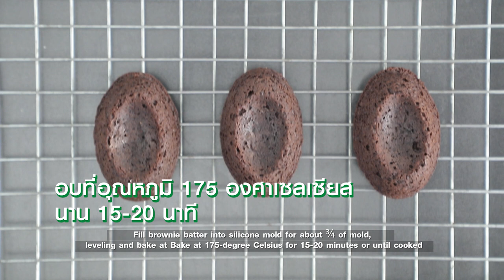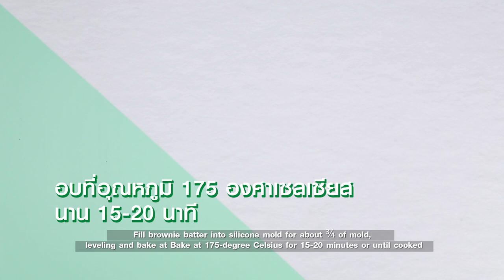Brownie สูตรเด็ด ทำง่าย สไตล์ อ.ยิ่งศักดิ์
บราวนี่ (Brownie) (ผลิตภัณฑ์ ออสเตรเลียน บัตเตอร์ ออลเทอร์นะทีฟ อัลซอลท์ (เนยชนิดจืด) ตรา เพียร์เลส ฟู้ดส์

ออสเตรเลียน บัตเตอร์ ออลเทอร์นะทีฟ อัลซอลท์ (เนยชนิดจืด) ตรา เพียร์เลส ฟู้ดส์   180 กรัม
ดาร์กช็อกโกแลตคอมพาว์ดละลาย      100 กรัม
พิมพ์ซิลิโคนทรงวงรี, พิมพ์ซิลิโคนรูปดาว,พิมพ์ซิลิโคนรูปทรงโดนัท
ไวท์ช็อกโกแลตละลายผสมกาแฟ,ไวท์ช็อกโกแลตละลาย,เนื้อเค้กสูตรคัพเค้กเรดเวลเวทอบกรอบบดหยาบ,รอยัลไอซิงหลากสี ลูกปัดน้ำตาล สำหรับตกแต่ง

1. ใส่แป้งสาลีอเนกประสงค์ลงในภาชนะ ตามด้วยผงโกโก้ ผงฟู เบกกิงโซดา เกลือป่นเสริมไอโอดีน และอบเชยป่น เคล้าให้เข้ากัน
2. ใส่ ออสเตรเลียน บัตเตอร์ ออลเทอร์นะทีฟ อัลซอลท์ (เนยชนิดจืด) ตรา เพียร์เลส ฟู้ดส์ลงในอ่างผสม ตามด้วยน้ำตาลทรายแดง ตีด้วยความเร็วปานกลาง นานประมาณ 5 นาที
3. เติมไข่ไก่ทีละฟองจนครบตามด้วยกลิ่นวานิลลาชนิดน้ำ สีผสมอาหารสีแดงสตรอว์เบอร์รีและดาร์กช็อกโกแลตคอมพาวด์ละลาย ( การใส่สีสีผสมอาหารสีแดงสตรอว์เบอร์รีลงในส่วนผสมบราวนี่ จะทำให้บราวนี่มีสีน้ำตาลอมสีแดงเล็กน้อย ทำให้ชวนน่ารับประทานยิ่งขึ้น ) ตีผสมให้เข้ากัน ลดความเร็วต่ำ เติมแป้งที่ผสมไว้ ตีจนเป็นเนื้อเดียวกัน
4. บีบส่วนผสมบราวนี่ลงในพิมพ์ซิลิโคนทรงวงรี ประมาณ ¾ ของพิมพ์ เคาะหน้าให้เรียบ นำเข้าอบที่อุณหภูมิ 175 องศาเซลเซียส นานประมาณ15-20 นาที หรือจนกระทั่งสุก
5. เมื่อบราวนี่เย็นสนิท หยอดตรงกลางด้วยไวท์ช็อกโกแลตละลายผสมกาแฟ รอจนช็อกโกแลต ตกแต่งด้วยเนื้อเค้กสูตรคัพเค้กเรดเวลเวทอบกรอบบดหยาบ พร้อมจัดเสิร์ฟ
6. กรณีทำเป็นบราวนี่รูปดาว บีบเนื้อบราวนี่ทับจนได้ ¾ ของพิมพ์ เคาะหน้าให้เรียบ นำเข้าอบที่อุณหภูมิ 175 องศาเซลเซียส นานประมาณ15-20 นาที หรือจนกระทั่งสุก บีบตกแต่งด้วยไวท์ช็อกโกแลตละลาย รอจนช็อกโกแลตทรงตัวดี จัดใส่ภาชนะพร้อมเสิร์ฟ
7. กรณีทำเป็นทรงโดนัท ให้บีบบราวนี่ลงในพิมพ์ซิลิโคนรูปทรงโดนัท ประมาณ ¾ ของพิมพ์ เคาะหน้าให้เรียบ นำเข้าอบที่อุณหภูมิ 175 องศาเซลเซียส นานประมาณ15-20 นาที หรือจนกระทั่งสุก เมื่อบราวนี่เย็นสนิท เคลือบด้านหน้าด้วยรอยัลไอซิงหลากสี ตกแต่งด้วยลูกปัดน้ำตาล ให้สวยงาม

▲Line @yingsakfood